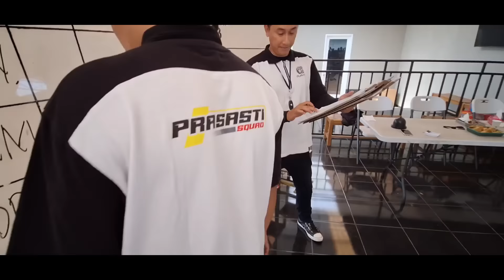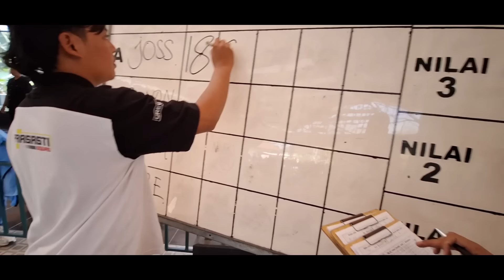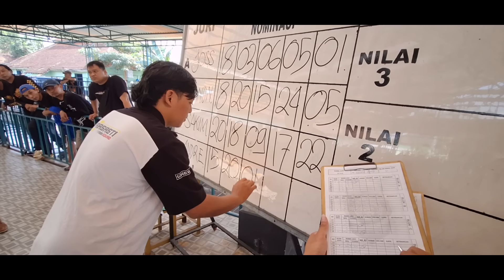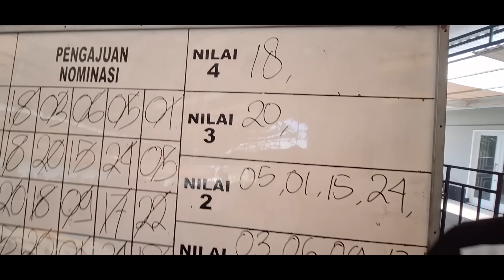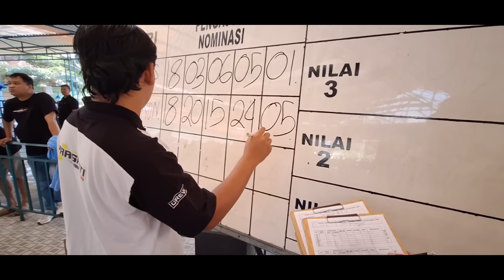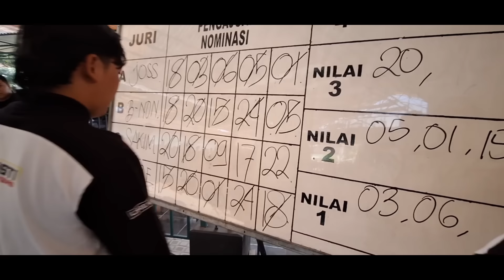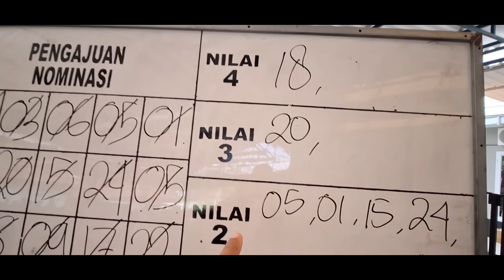Rebutan Motor Beat ‼️ Escobar Tempur sama Avatar di Prasasti Malang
Kontak Person Bar Bar Duki ‼️
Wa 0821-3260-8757